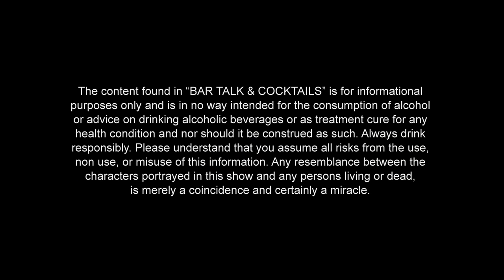HOT TODDY - The best cure for a cold! | BAR TALK & COCKTAILS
It's that time of year again. You're sick. You feel like %@#^!. I'm sick this week but I have the prefect cure. My special Hot Toddy! It's got everything your body needs to start feeling better. Especially the Brandy! It fixes me up right away!

Credits
Select music written and performed by Bruce